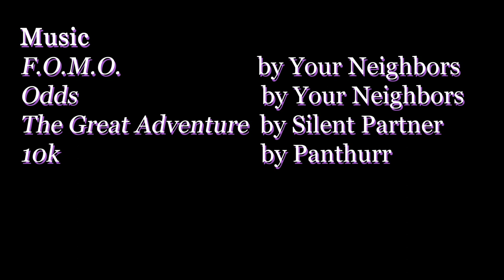Childish | Purple Elephant Films (Shot on Lumix GH5)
Alex finds his old friend Beary in the basement and reconsiders what it means to be a kid.

Camera:

-Panasonic GH5
w/ 20, 25, 42.5 mm lenses